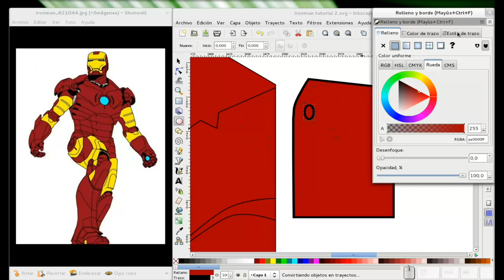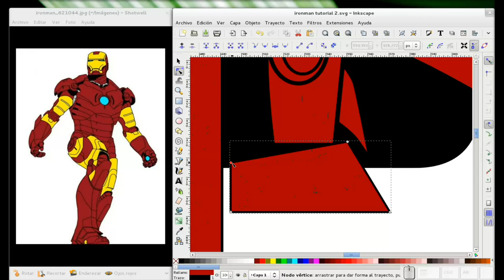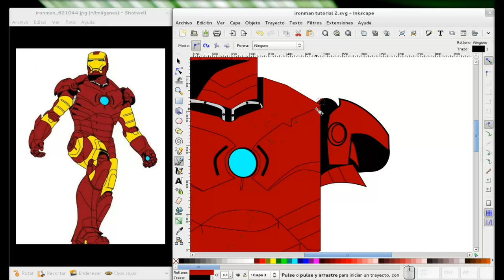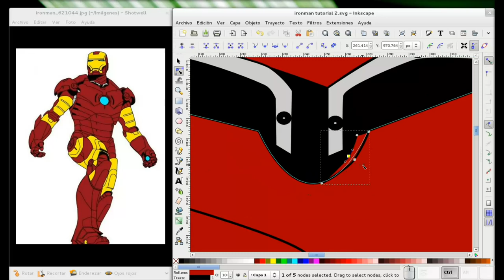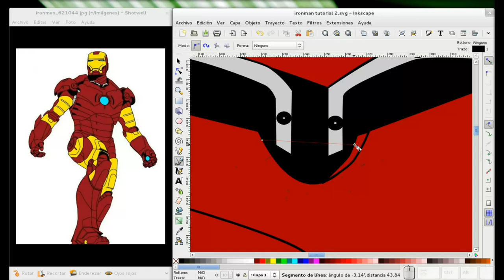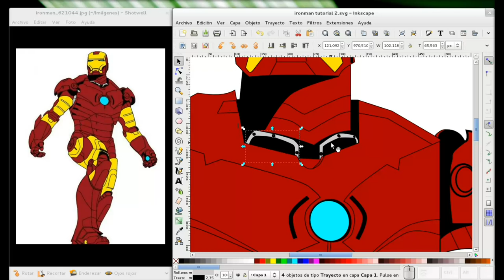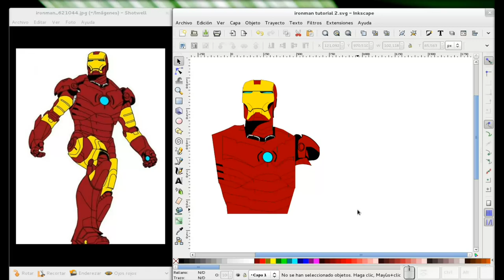Inkscape: Dibujando a Ironman. Parte 3.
Seguimos dibujando al traje del Sr. Stark y en este vídeo le dedicamos más tiempo al torso y comenzamos el hombre.
Una vez más, mis más sinceras disculpas por los ruidos emitidos por el micrófono, espero que la próxima semana eso esté solventado, porque ya habían habido un par de vídeo sin este problema :(
En todo caso, si quieren el archivo .SVG, pueden ir a mi blog Diseño Libre